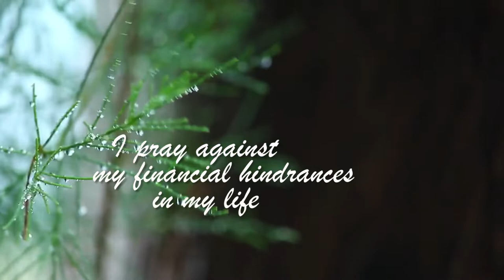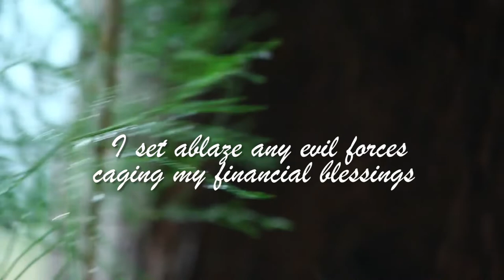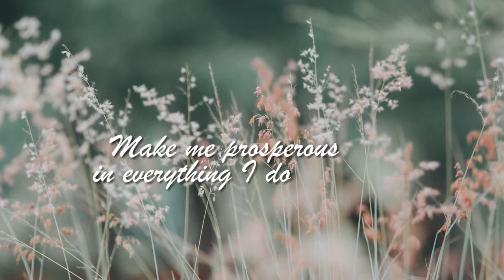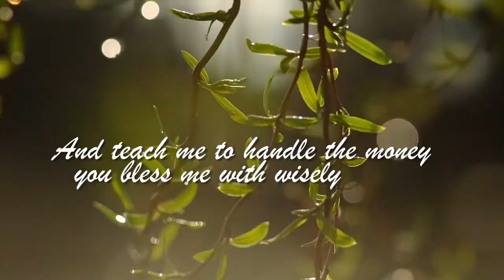🔴 PRAYER FOR FINANCIAL BLESSINGS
Lord,
I come to you today for financial prosperity
Please bless me according to your riches
I pray against my financial hindrances in my life
I break every curse of poverty and financial bondage over my life
I set ablaze any evil forces caging my financial blessings in Jesus name
Please grant me divine opportunities to improve my finances

My finances are in your hands Lord, grant me a financial breakthrough
Make me prosperous in everything I do
And teach me to handle the money you bless me with wisely

spring-tree-flowers-meadow-60006 Pexels